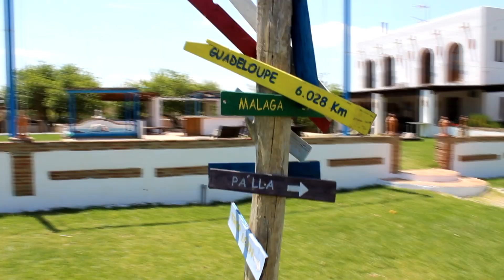La videoinvitación de boda más original del mundo!!!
Nos llena de alegría compartir con el mundo esta simpática, original y muy esperada invitación para nuestra boda. Eso es, una "videoinvitación" cargada de risa y sentimiento. Mira el vídeo completo y los divertidos consejos que dimos a nuestros invitados.

Esperamos que te guste, le hemos pusimos mucho cariño y esfuerzo!!!

Viva el amor!!!

Al final de este vídeo encontrarás dos enlaces: uno para ver el RECORRIDO exacto desde Málaga al lugar del convite y otro con las TOMAS FALSAS de la famosa videoinvitación.

Os queremos!!!